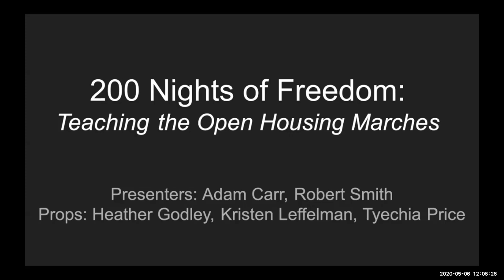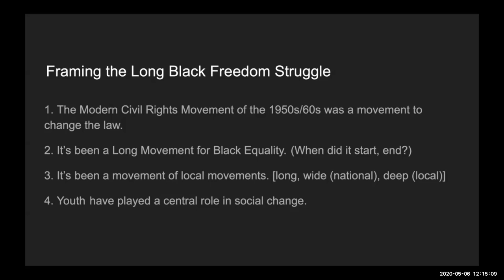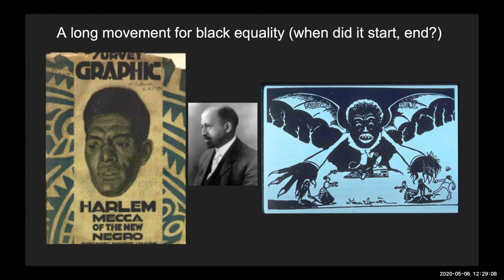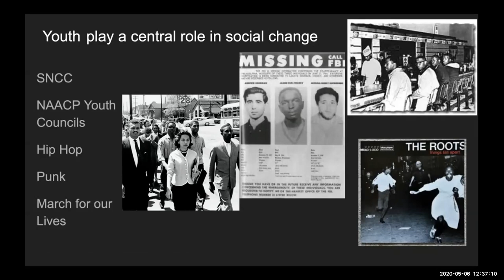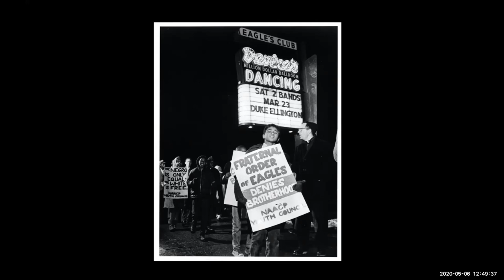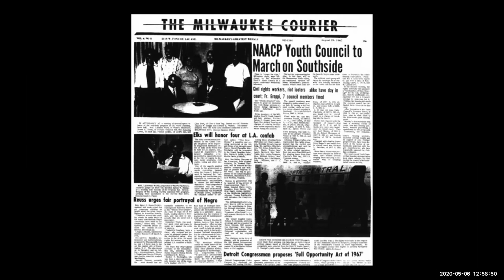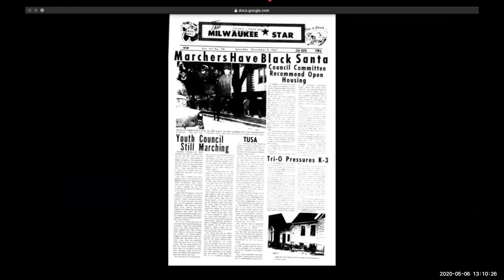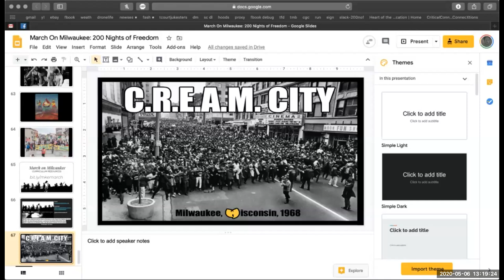Episode 1: 200 Nights of Freedom: Teaching the Open Housing Marches. March On, Milwaukee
CURTO Director Robert Smith is joined by Adam Carr to discuss teaching Milwaukee's Open Housing Marches.  In this episode, they discuss the 200 Nights of Freedom.

Additional contributors are Heather Godley, Kristen Leffelman, & Tyechia Price